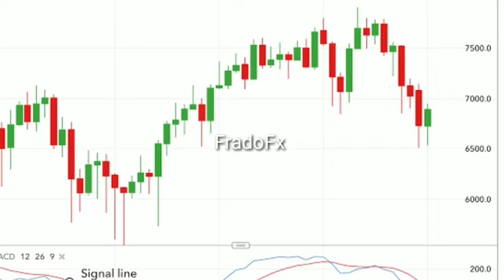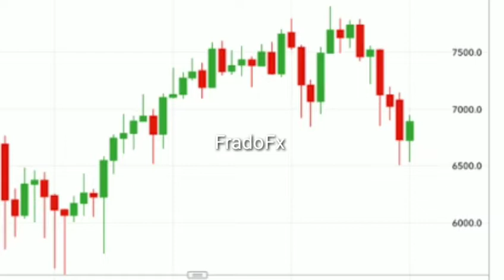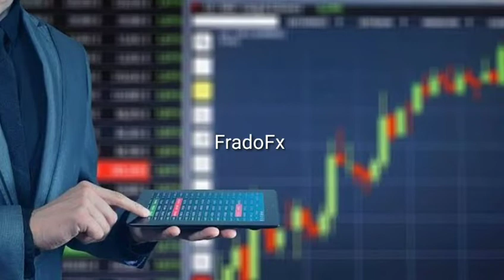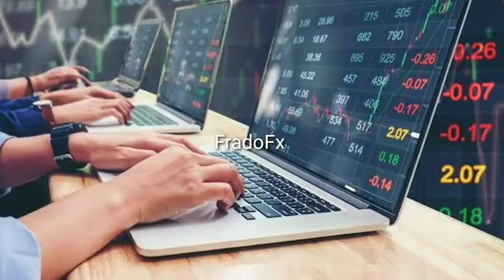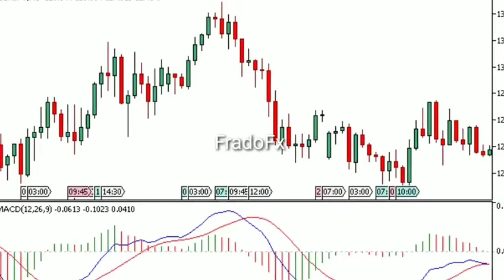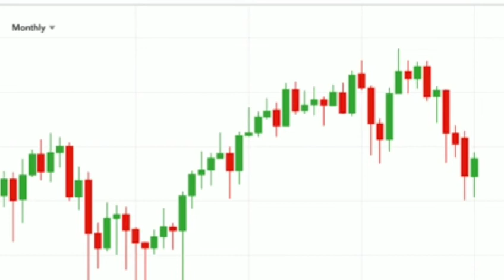STOP THAT BOOKISH FOREX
Free forex training